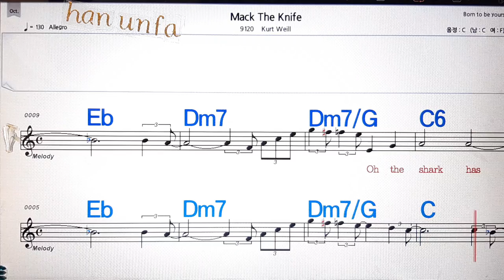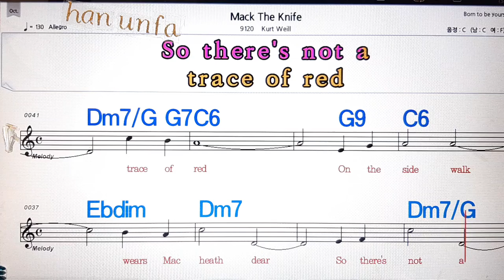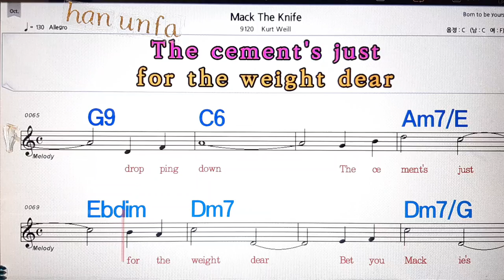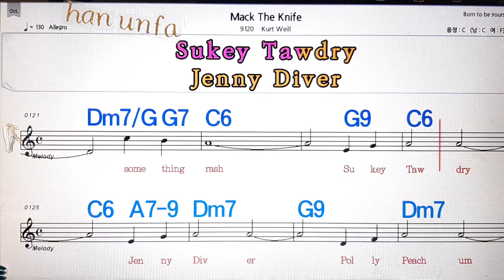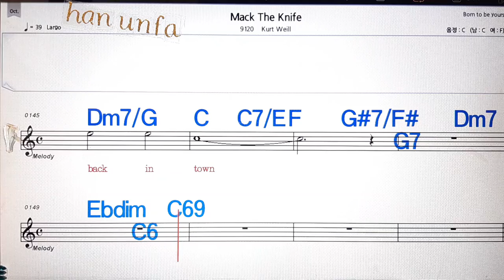💋Mack the Knife/Kurt weill❤노래방, 통기타 , 코드 큰악보, 가라오케, 반주💖Karaoke, Sheet Music, Chord, MR